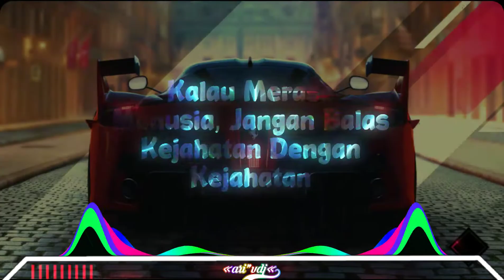2020 The Closer Buat Status WA